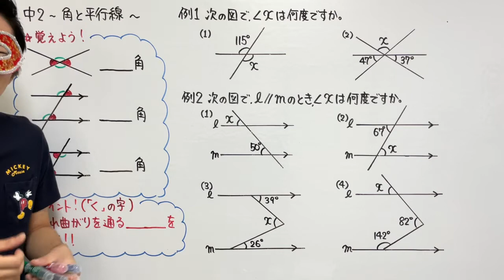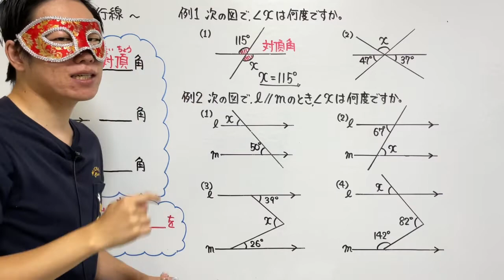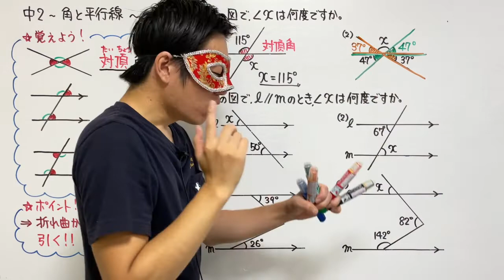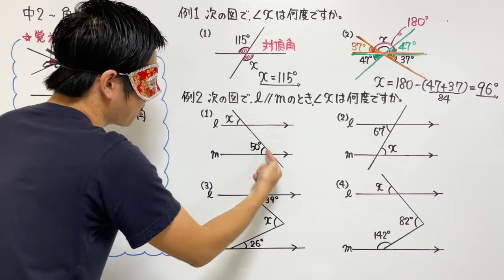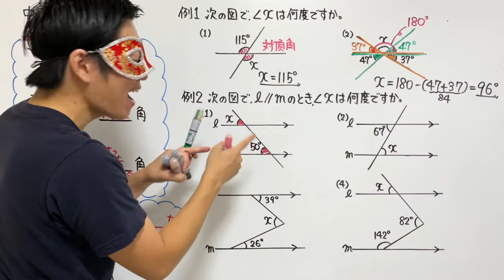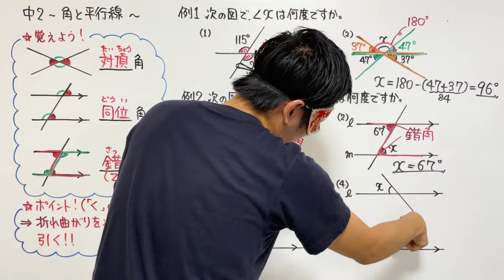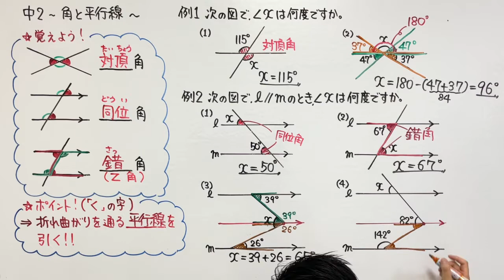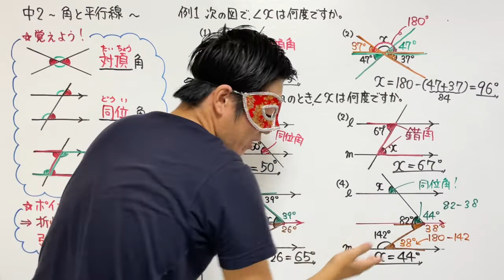中２数学「角と平行線」【毎日配信】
１から学ぶ高校受験シリーズでは、塾に行かなくても学校の定期テストで満点が取れ、高校受験で難関校合格に必要な力を付けることが出来ることを目的にしています！

★中２第２９回角と平行線の授業プリントをこちらから印刷できます↓